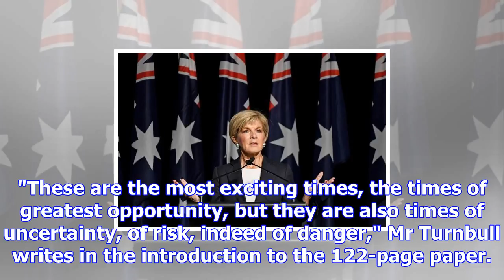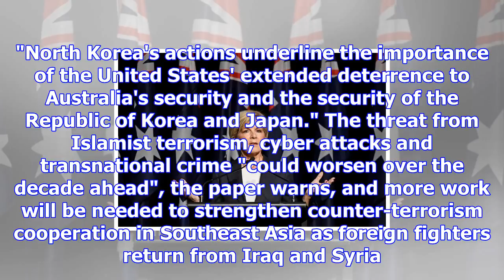Us leadership essential to the region despite china challenge: australia's foreign policy blueprint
Source: 9 HOURS AGO  UPDATED 12 MINS AGO Australia must take responsibility for its own security as ...